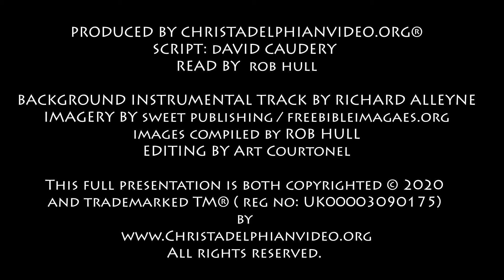Thought for August 19th "I am charged with unbearable news for you" 1 Kings 14:6